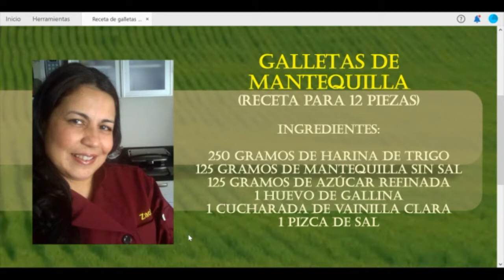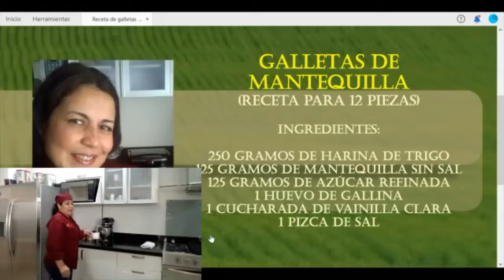UDLI #5 Cocinando con Cacao Café